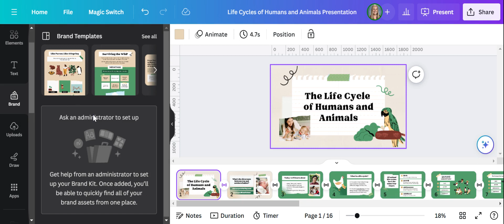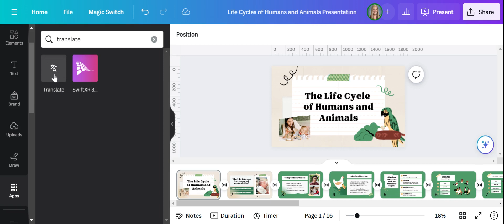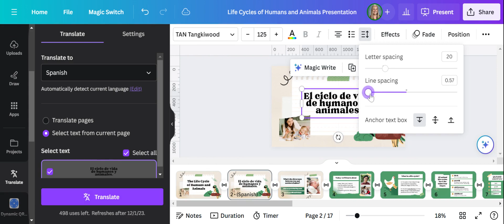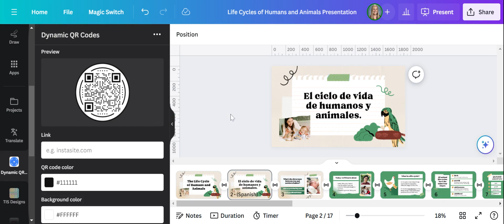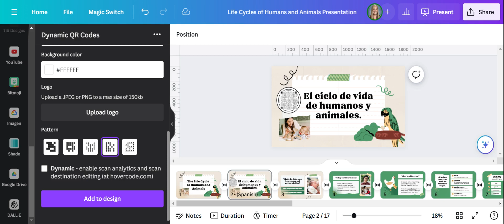Canva for Translations and QR Codes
This video shows how to add different supports such as QR codes and translations, as you create lessons and activities in Canva. It is a simple step that provides equity for all students.